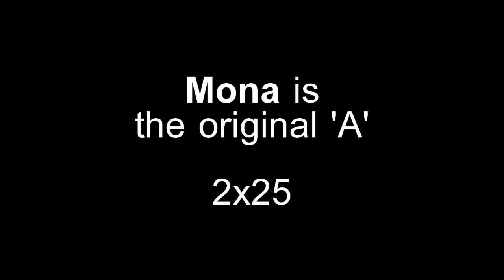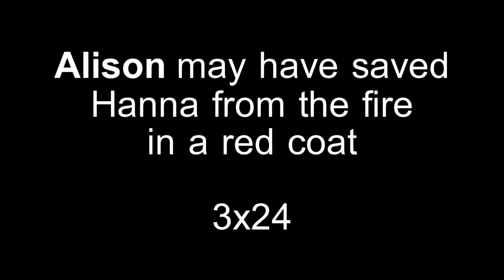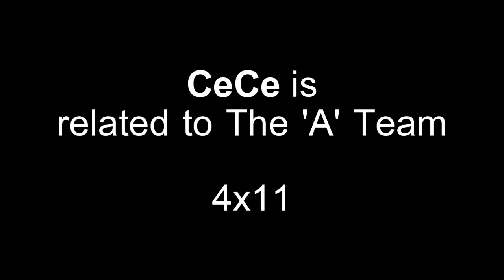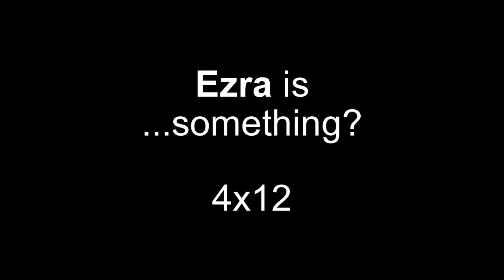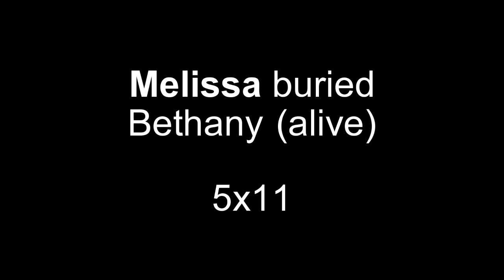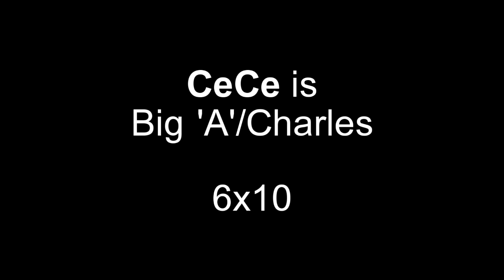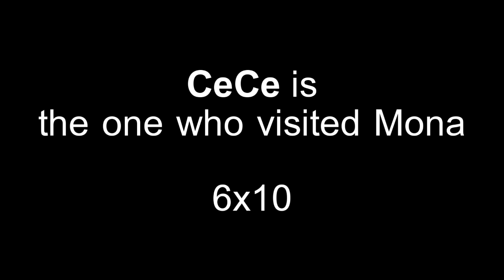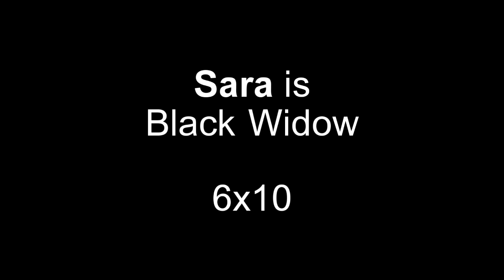Pretty Little Liars - Every Reveal Ever (SEASONS 1-6)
This video contains every reveal we had on PLL from seasons 1-6
0:00 - Mona is A
0:34 - Toby is on The A Team
1:40 - Spencer is on The A Team
2:18 - Alison may have saved Hanna
2:44 - Wilden and Melissa are the Queens of Hearts
3:26 - CeCe is related to The A Team
3:53 - CeCe is one of the 'Red Coat's
4:56 - Mrs. Grunwald pulled Ali
5:47 - Ezra's reveal
6:41 - Ali is alive + good Red Coat
8:24 - Shana is the rooftop shooter
9:05 - Melissa buried Bethany
10:28 - CeCe is A
11:06 - Bethany pushed Marion
11:54 - CeCe hit Ali
12:28 - Mona hit Bethany
13:15 - CeCe visited Mona
13:53 - Sara is Red Coat
14:16 - Sara is Black Widow
I also wanted to put the scenes where we find out Jessica buried Ali and the one where we see Ali pushed Ian. Those parts were accidentally deleted, sorry..